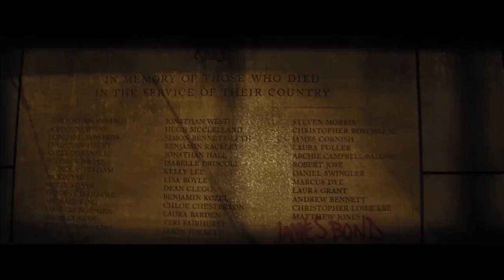James Bond mit Daniel Craig | Alle Trailer Deutsch (2006-2020)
Alle Trailer von alles James Bond Filmen mit Daniel Craig